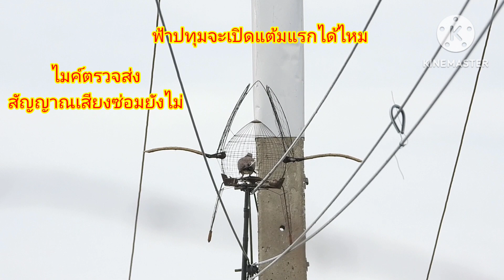ต่อนกเขาใหญ่ EP287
แต้มแรกมาแล้วฟ้าปทุม นกใหม่ ดาวรุ่งที่ถูกดันขึ้นมาชุดใหญ่